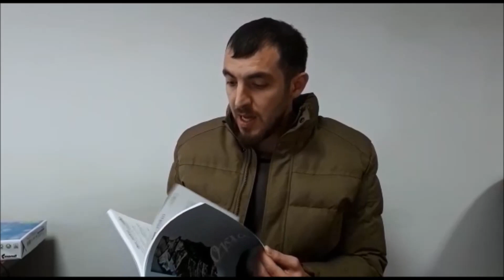Видеожурнал Orga. Хабаев ИсмаьIал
🔔 Убедитесь, что у вас включен звонок, чтобы вы точно не пропустили ни одного нашего видео!